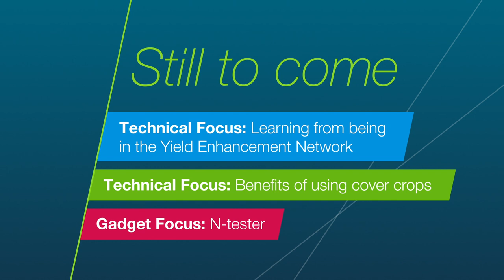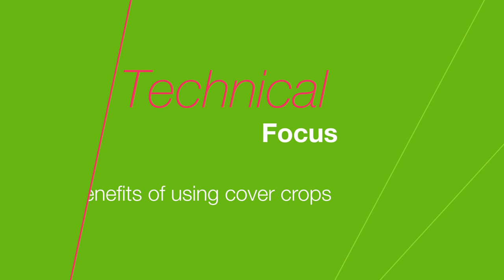CropFocus TV: Episode 4. Life as a Farmer: Q&A with Andrew Williamson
Join us at Andrew Williamson’s farm in Bridgnorth where we will be discussing the benefits of cover cropping in improving soil health, how YEN has helped to improve Andrew’s wheat biomass and his zero tolerance approach to grass-weeds.